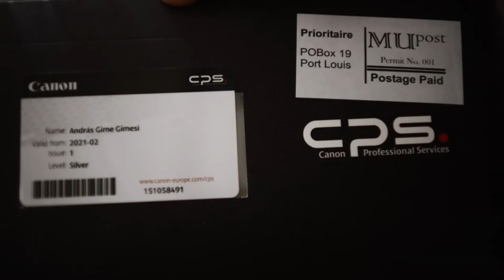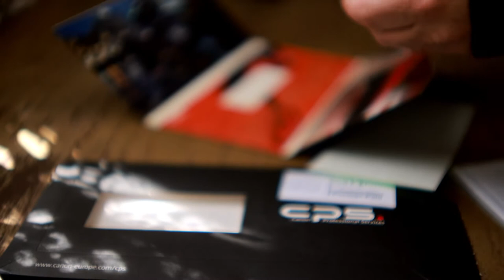Canon CPS card unboxing 2021.04.01.JU.